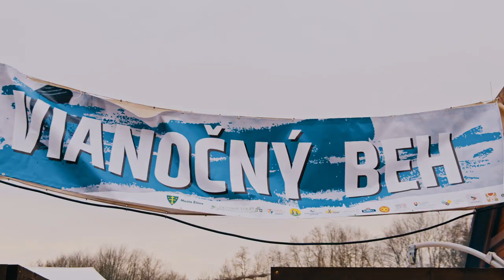Vianočný beh 2023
Vianočný beh v Žiline, 1 km, 8 km, polmaratón a maratón.